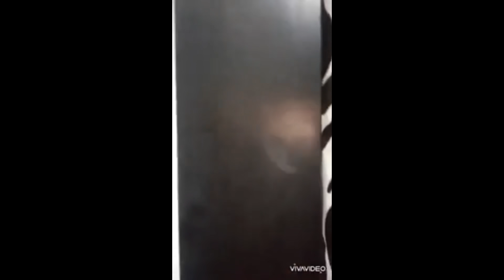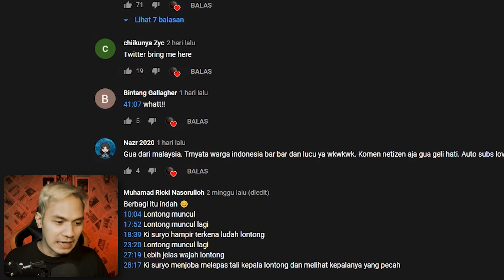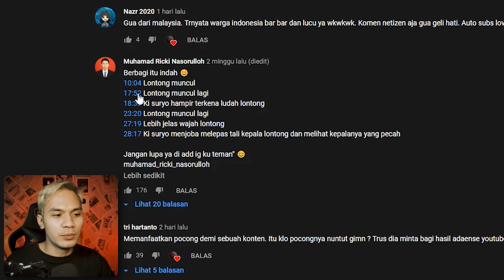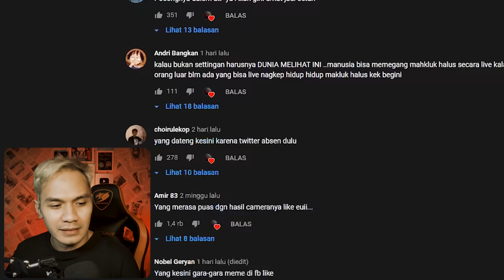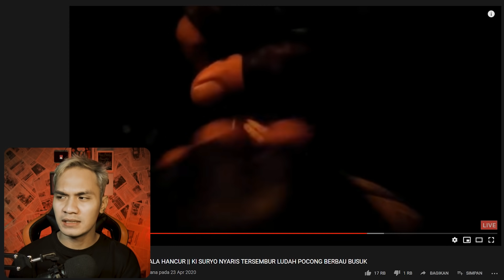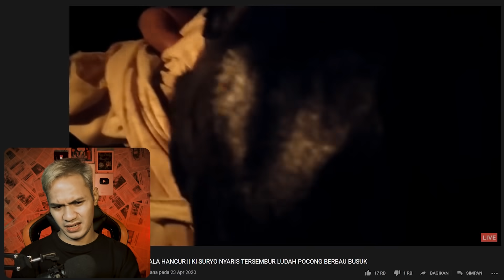VIDEO PENAMPAKAN YANG SEDANG VIRAL!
Kalemin aja..
nikmati videonya :)

Cuy! Buat kalian semua yang mau ikut berpartisipasi untuk konten ini, silahkan kirim video/foto-foto penampakan makhluk halus, hantu, setan, jin, atau apapun itu yang serem, ke email ini ya:

kita lihat apakah video/foto yang kalian kirimkan mampu membuatku ketakutan!

@alvinvajhrin (akun pribadi)
@hagzbox (merchandise)